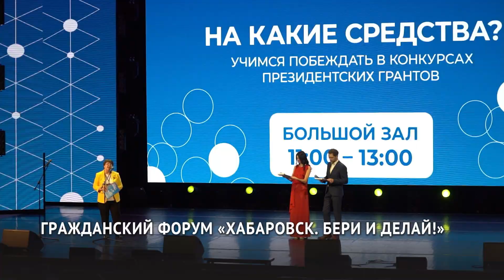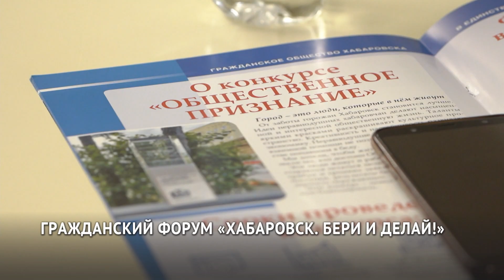В Хабаровске прошёл городской гражданский форум «Хабаровск. Бери и делай!»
30 сентября в городском дворце культуры прошёл городской гражданский форум «Хабаровск. Бери и делай!». Это возможность для людей с активной жизненной позицией реализовать свои идеи и напрямую обратиться к власти за помощью